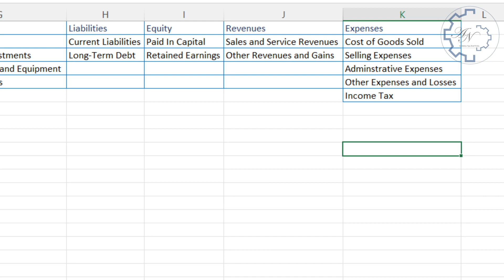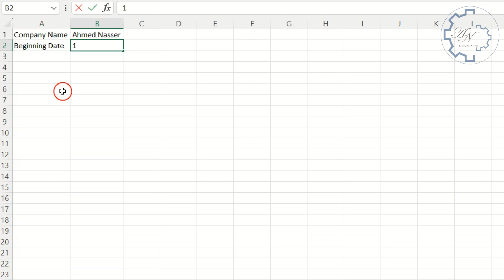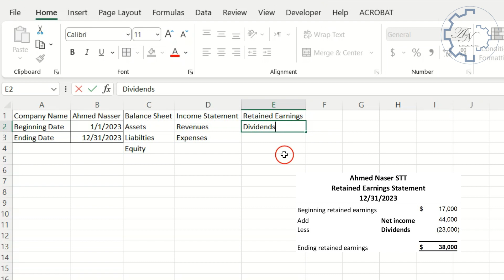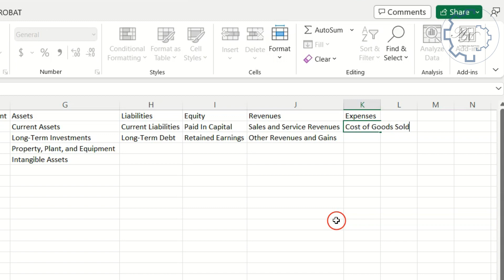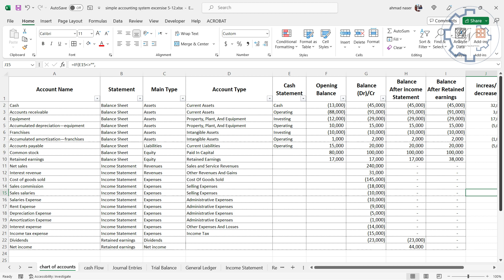Part 1 - The primary and index Worksheet - Create an accounting system using Excel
Create an organized and efficient accounting system using Excel. Use formulas and functions to automate calculations and make data entry easier.